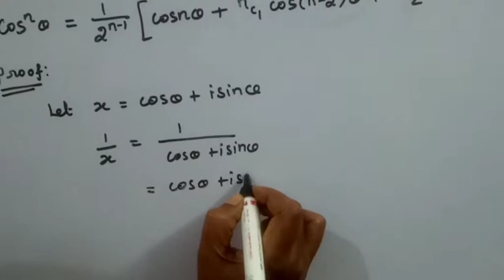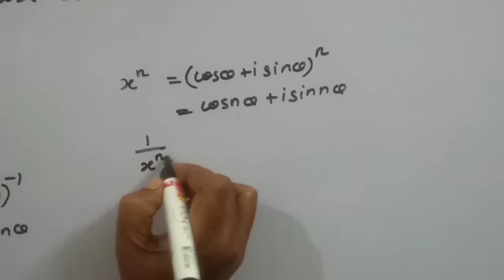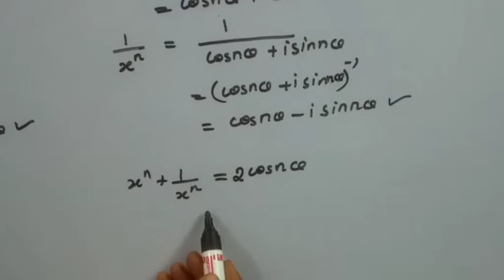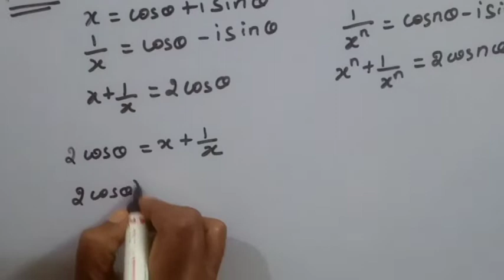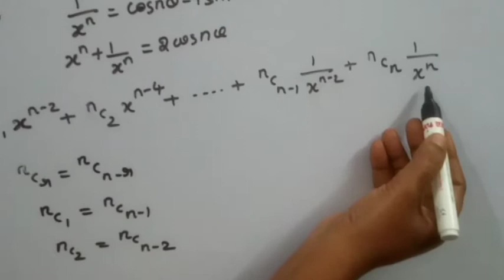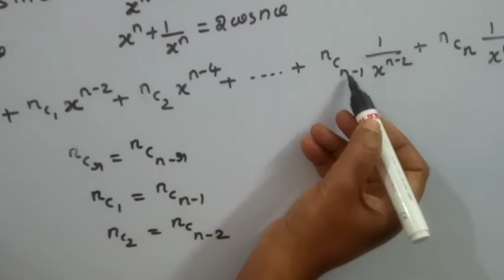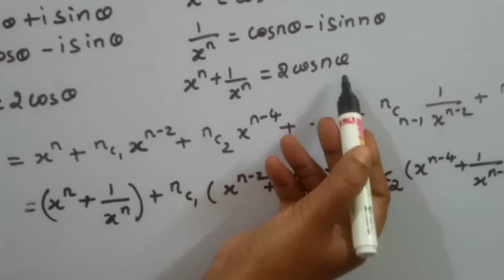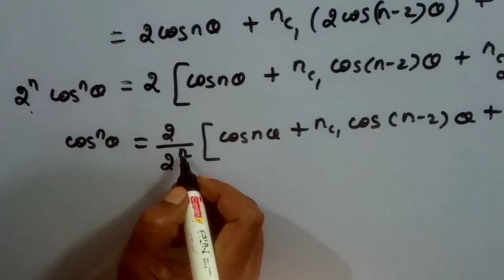BSC MATHEMATICS/TRIGONOMETRY/EXPRESSION FOR cos^nθ/KS UG PG MATHS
In this video we have discussed trigonometry part 7, expression for cos^nθ

cos^nθ